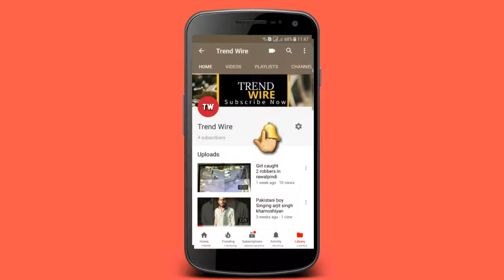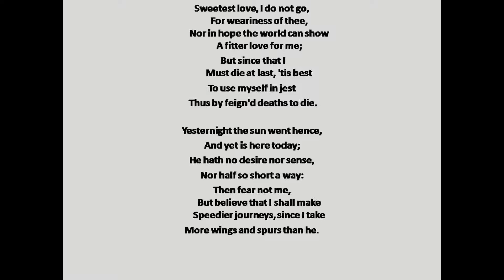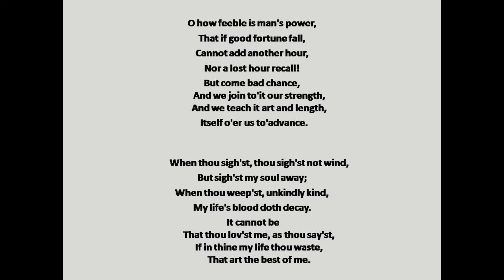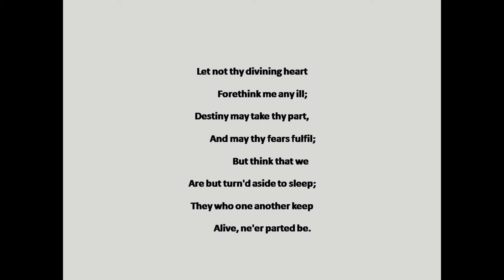Sweetest love, I do not go poem in hindi/urdu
johndonne Sweetest love, I do not go' by John Donne is a five stanza poem that is separated into sets of eight lines, or octaves.